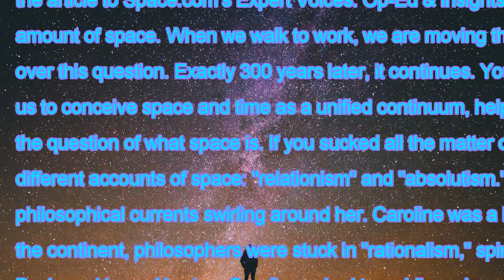News TodayWhat is space? the 300-year-old philosophical battle still rages today